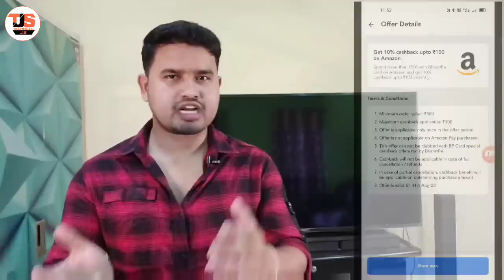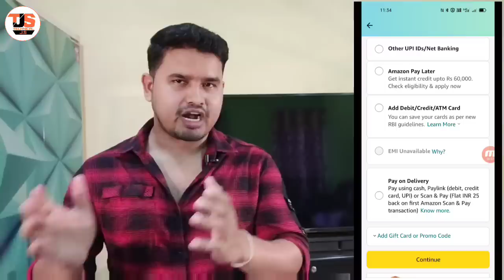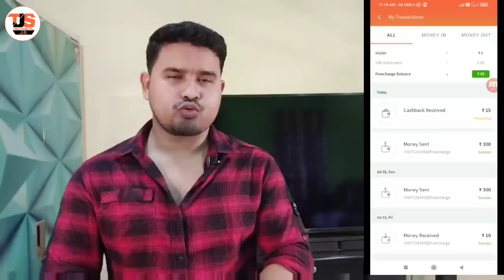Huge Bug Loot 🔥Flat ₹100 Cashback on BharatPe Amazon Bug 🤑 Gpay Cashback Offer, UPI Cashback Offer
Or Search @Technicaljs